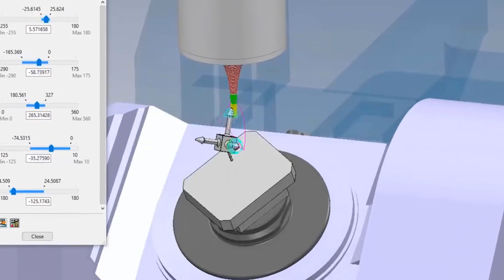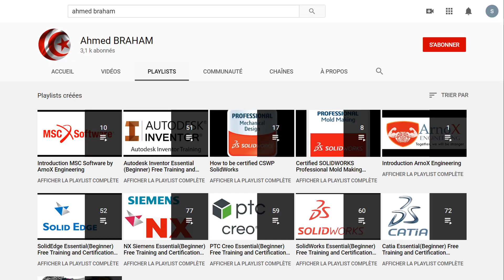1 PowerMill Tutorial Free Beginner Essential Milling Operations ArnoX Engineering Latest version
This Lesson is includesPowerMill 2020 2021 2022 Milling operations
In this Video Lesson You will going to Learn milling operations :
-Creating 2D Geometry
  Rectangle,circle,fillets
-Facing
-Spot drill
- Drilling holes
-2D contour (Remoing outside material)
-Circle Milling
Welcome to ArnoX Engineerig